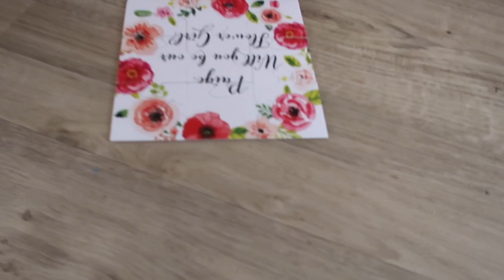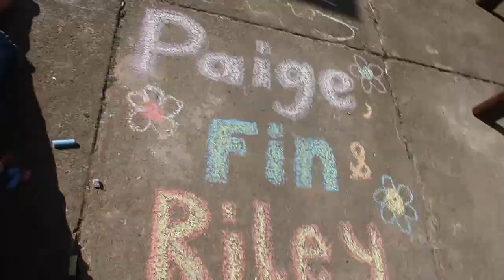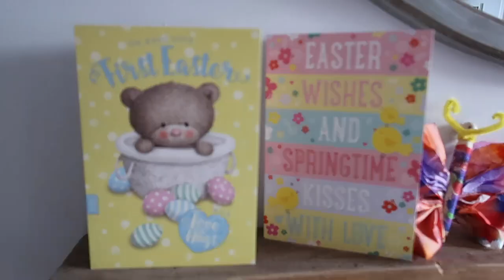Easter 2020 | Days with the Gray's